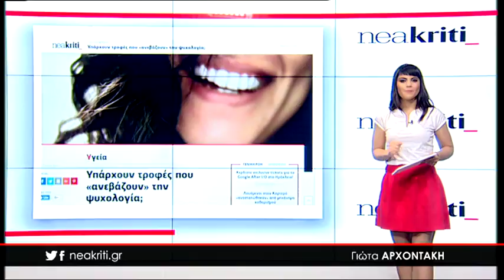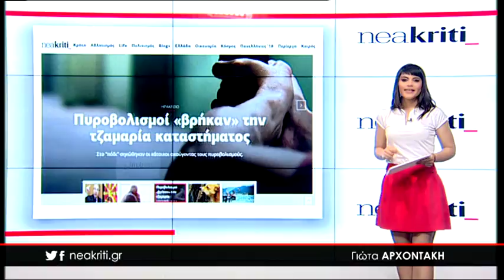Ειδήσεις σε 1 λεπτό 06 06 18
6 Ιουνίου,

-Του επιτέθηκε σκύλος μπροστά στα μάτια του μικρού του εγγονού

-Στην κυκλοφορία η παράκαμψη Πανασσού - Πως θα κινούνται τα οχήματα;